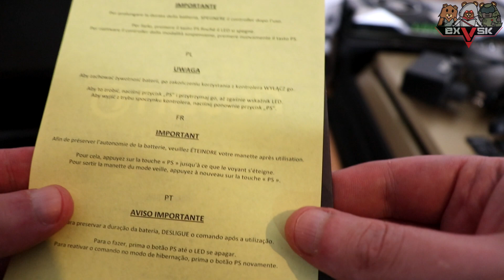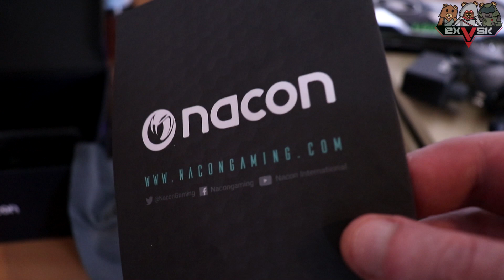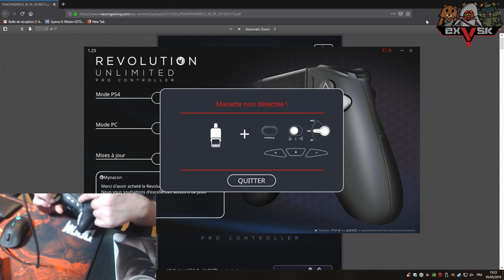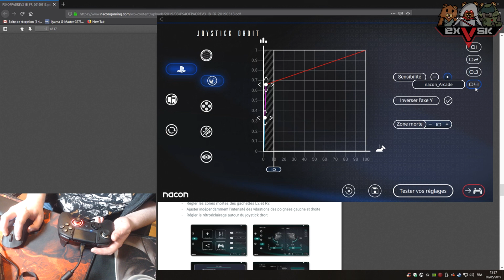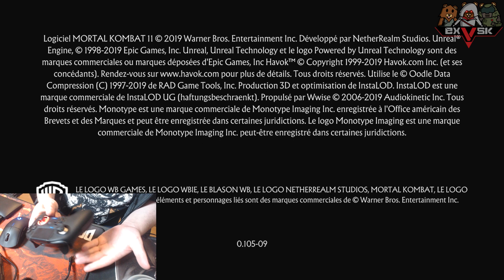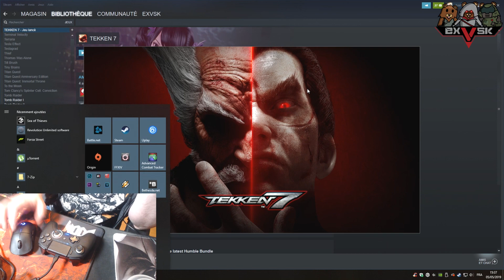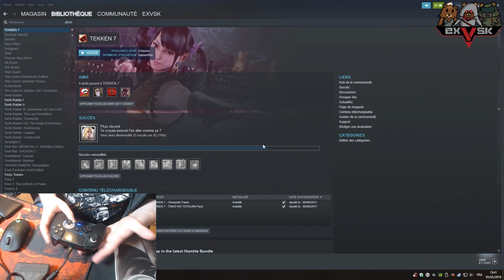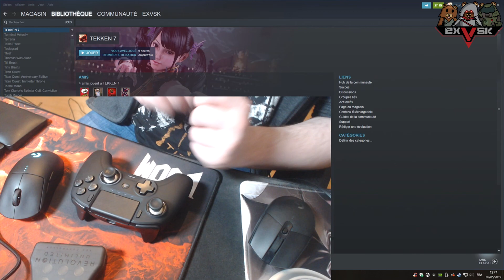Découverte de la NACON Revolution Unlimited Pro Controller !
Petite (grande) vidéo découverte sur la NACON REVOLUTION UNLIMITED PRO CONTROLLER !
Vendu environs 169,99€ cette manette propose tout un panel de customisation, que ce soit dans le poids, les joysticks ou les touches macro.

Ouiiiiiiiiiiiiiiiiiiiiiiiiiii Attitude !